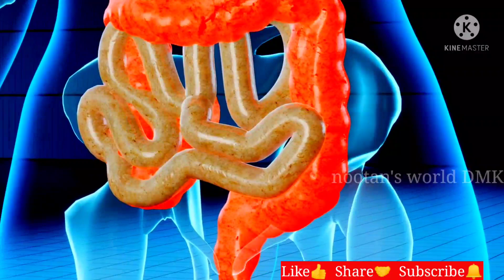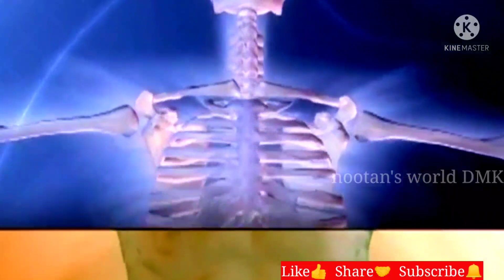नाभि में तेल लगाने के हैरान करने वाले फायदे || Navhi Me Tel Dalne Ke Fayde || nootan's world DMK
नाभि में  तेल लगाने के  हैरान करने वाले फायदे || Navhi Me Tel Dalne Ke  Fayde,navi me tal  lagane ke fayde,  nabhi mein tel  lagane ke fayde aur nukshan, nabhi mein tel lagane ke fayde bataen, nabhi mein tel lagane ke fayde weight loss,  nabhi mein ghee ke fayde, Navel , belly button , oil in navel , benefit of oil , skin care , skin glow , pink lips , dry skin , get rid of , oiling belly button , beauty secret , health care , digestion , nabi mein tel dalne ke fayede , home remedy , sanyasi , Ayurveda , sanyasi ayureda , sanyasi Ayurveda medicine , sanyasi Ayurveda review , swami dhyan nirav , dhyan nirav , navel oiling benefit , sanyasi ayurveda home remedy , beauty tips , herbal treatment

शुगर ,कोलेस्ट्रॉल, पेट रोग, मोटापा ,कमजोर आँखें, दिल के रोग, नहीं होंगे,home remedies,ghrelu nuska,healthy tips,कैल्शियम की कमीको दूर करने का नुस्खा,कैल्शियम की कमी की कैसे पूरा करे,

नाभि में तेल लगाने के हैरान कर देने वाले फायदे || nootan's world DMK||